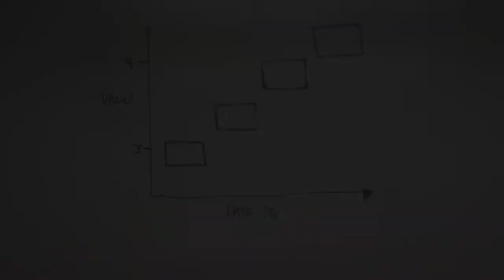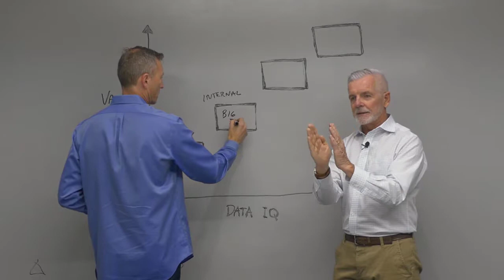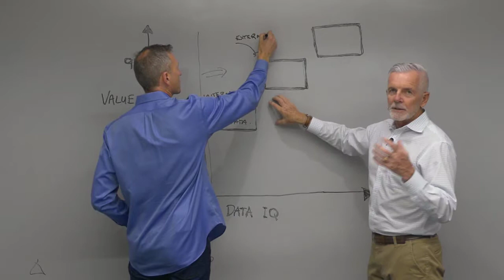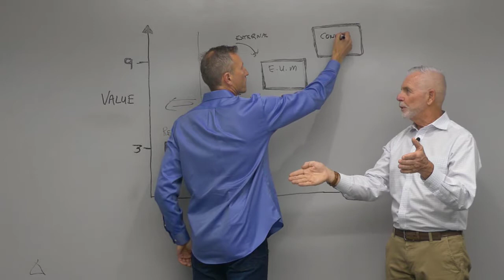How to Maximize the Full Product Lifecycle by Improving Your Data IQ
Like most manufacturers, you’re excellent at designing, manufacturing, and selling your products. But can you say you’re capitalizing on the full potential of your product life cycle? Few can.
In this video, we discuss how companies can address their gaps in the aftermarket by improving their Data IQ to drive higher performance and value while achieving a win-back position.